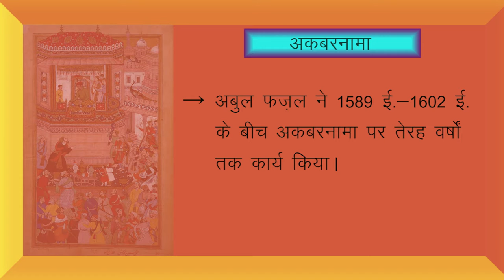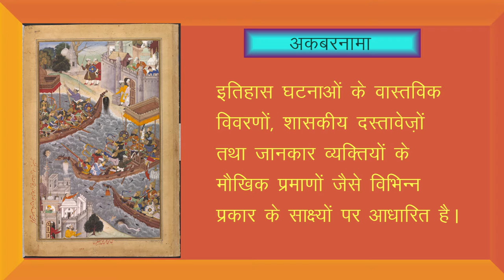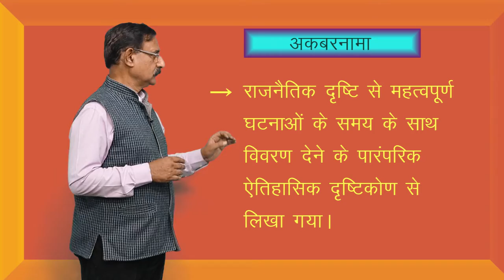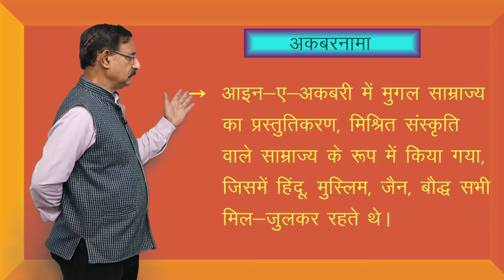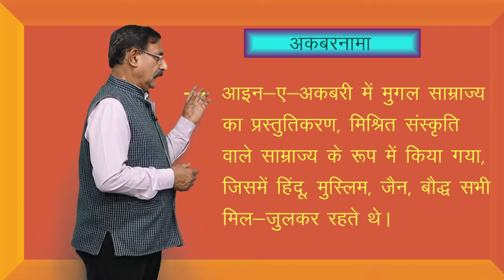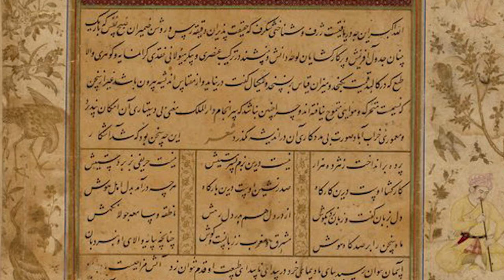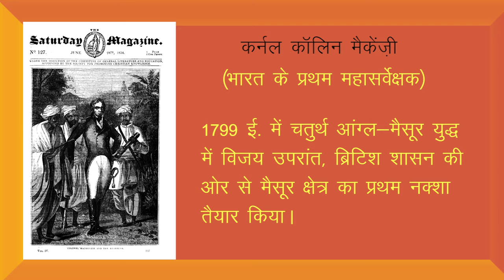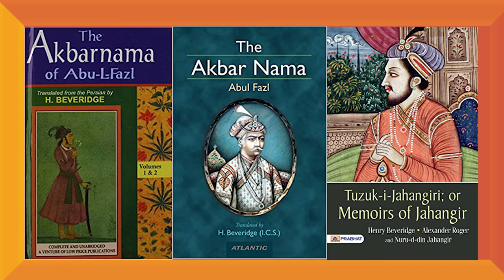CLASS 12th HISTORY | CHAPTER 9 | KINGS AND CHRONICLES